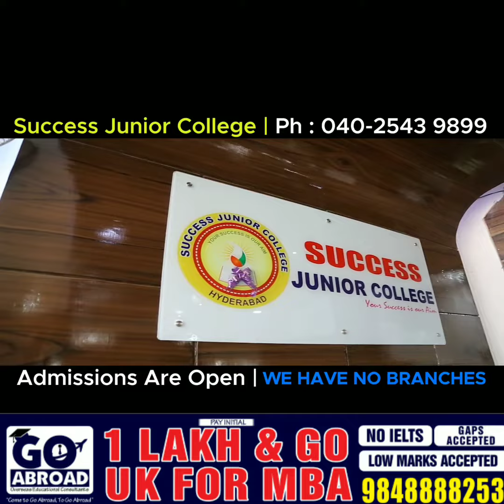RAJA SINGH WARNS TELANGANA CM KCR